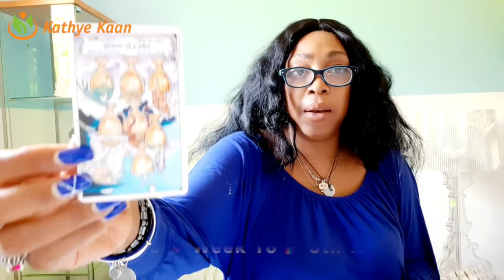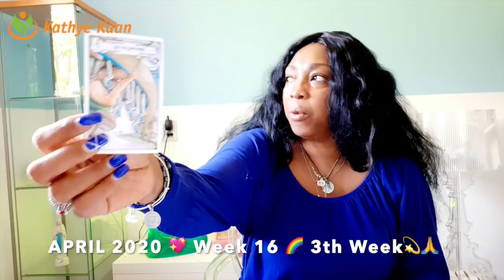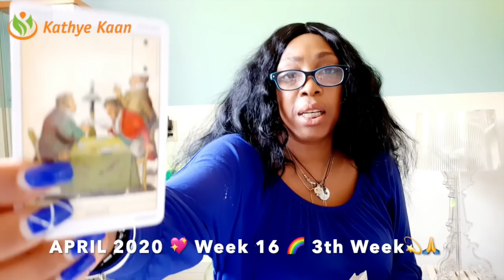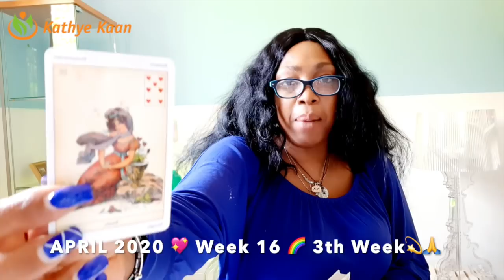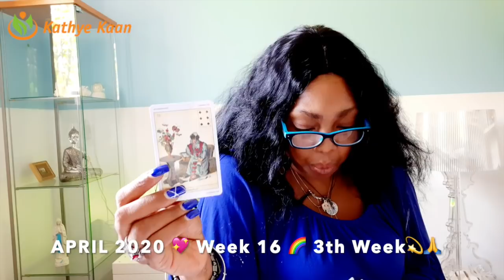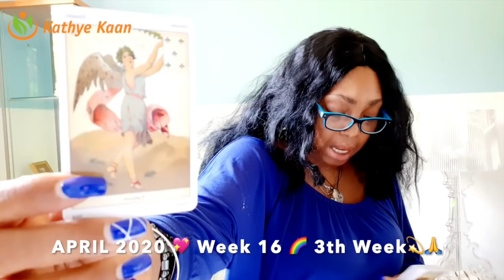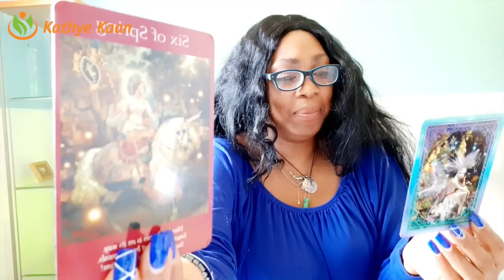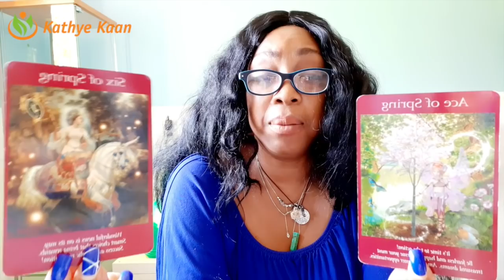CAPRICORN REWARDS! WONDERFUL NEWS IS ON IT'S WAY 💖 WEEK 16 🙏💫WEEKLY READING APRIL 13 19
Kathye